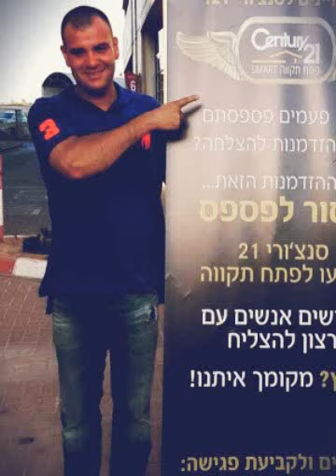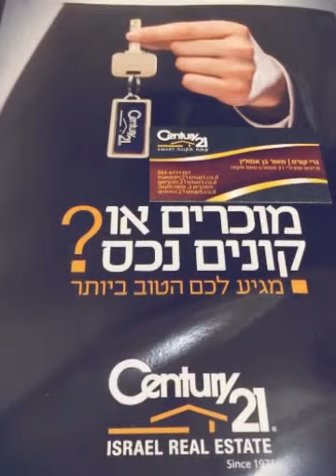תיווך דירות למכירה סנצ׳ורי 21 פתח תקווה-077-2233021-מכירת דירות בפתח תקווה - רמת גן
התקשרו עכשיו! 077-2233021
חפשו בגוגל : תיווך סנצ׳ורי 21 סמארט פתח תקווה